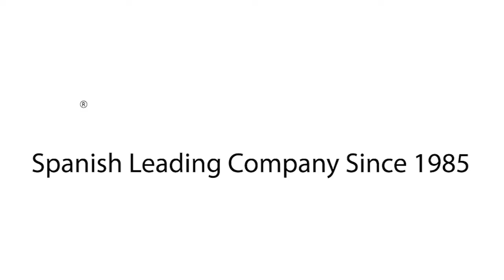coussin de marcheur